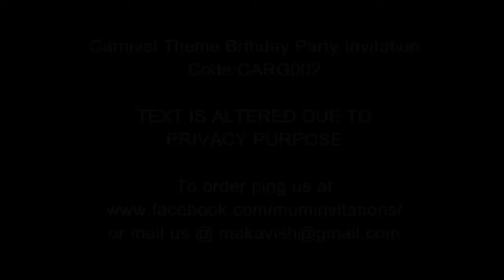CARNIVAL BIRTHDAY PARTY WhatsApp INVITATION FOR GIRL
Photos are replaced for privacy purpose
Our kids are special in our life, and their special days are more special for us. So make their special days more special with their favorite themes. Make your kids partie more special and unique with our new WHATS APP VIDEO INVITATIONS.

No of Photo's required : 4

carnival birthday party invitation
carnival birthday party invitations
carnival birthday party invitations free
carnival birthday party invitations templates
carnival birthday party invitations wording
carnival birthday party invitations ideas
carnival birthday party invitations etsy
carnival bday party invitations
carnival birthday party invitation template free
carnival theme party invitations
carnival theme party invitations templates
whatsapp invitation for wedding
whatsapp invitation video
whatsapp invitation
whatsapp invitation link
whatsapp invitation for birthday
whatsapp invitation
whatsapp invitation card
whatsapp invitation links
whatsapp invitation for marriage
whatsapp marriage invitation
whatsapp wedding invitation
whatsapp birthday invitation
whatsapp calling invitation
whatsapp wedding invitation message
whatsapp wedding invitation cards
Baby Girl Birthday Invitation Video

baby girl birthday invitation card
baby girl birthday invitation design
kids girl birthday invitations
baby girl birthday invitation samples
baby girl birthday invitation ideas